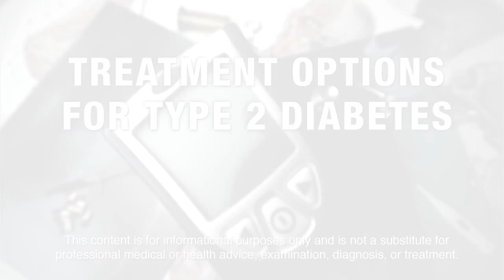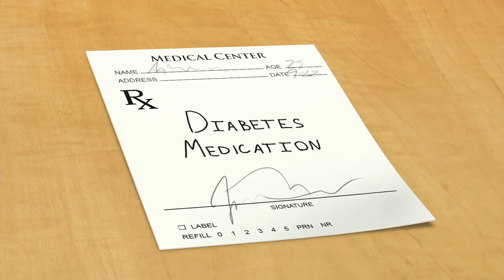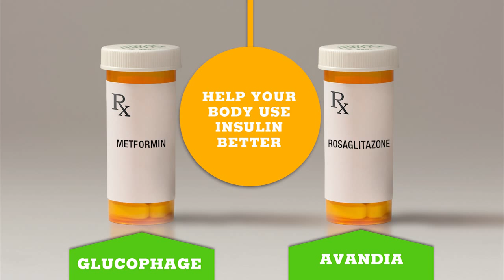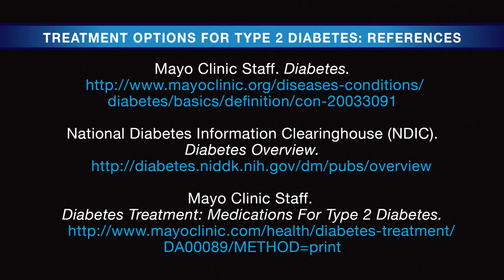TREATMENT OPTIONS FOR TYPE 2 DIABETES HD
What to know how we treat diabetes type 2? Here are the basics of the treatment options.